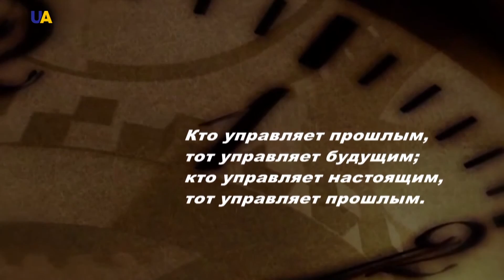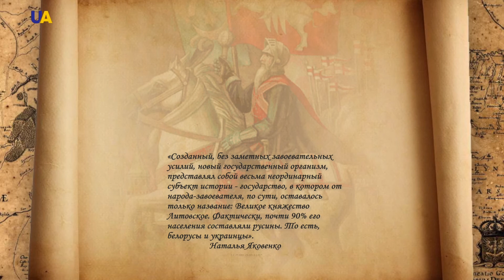Украина: Лабиринты истории. Смена престолов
Монголо-татарское нашествие на Киев в 1240 году, на многие годы, истощило и обессилило  державу…  А постоянные междоусобные ссоры князей, не помогли народу собраться с силами и  возродить былую славу «стольного града Киева».  Историки констатируют, что с 1259 года, какие-либо  письменные упоминания о нем отсутствуют. Ученые до сих пор не смогли установить, кто же в то время  правил в центре славянской государственности. Михаил Грушевский считает, что столица Украины-Руси-Киев находилась под, непосредственной властью Золотой Орды. Современные исследователи не исключают участия в государственных делах и покоренных кочевниками местных князей. Как бы там ни было, но Украину возвратила к жизни новая сила...